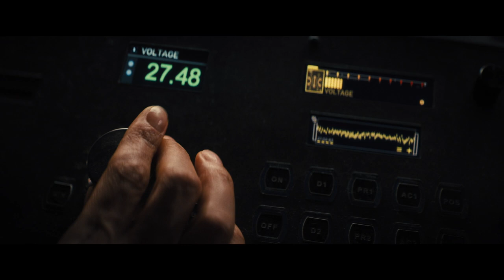Reminiscence - Official Trailer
From writer/director/producer Lisa Joy comes Warner Bros. Pictures’ action thriller “Reminiscence,” starring Hugh Jackman, Rebecca Ferguson and Thandiwe Newton.
Nick Bannister (Jackman), a private investigator of the mind, navigates the darkly alluring world of the past by helping his clients access lost memories. Living on the fringes of the sunken Miami coast, his life is forever changed when he takes on a new client, Mae (Ferguson). A simple matter of lost and found becomes a dangerous obsession. As Bannister fights to find the truth about Mae's disappearance, he uncovers a violent conspiracy, and must ultimately answer the question: how far would you go to hold on to the ones you love?
Alongside Oscar nominee Jackman (“Les Misérables,” “The Greatest Showman”), Ferguson (upcoming “Dune,” the “Mission: Impossible” films) and Newton, (“Solo: A Star Wars Story”), the film stars Cliff Curtis (“The Meg,” “Fast & Furious Presents: Hobbs & Shaw”), Oscar nominee Marina de Tavira (“Roma”), Daniel Wu (TV’s “Into the Badlands,” “Warcraft”), Mojean Aria (TV’s “See” and “Dead Lucky”), Brett Cullen (“Joker”), Natalie Martinez (“The Stand” and “The Fugitive” series), Angela Sarafyan (“Westworld”) and Nico Parker (“Dumbo”).

Joy (“Westworld”) makes her feature film directing debut with “Reminisence,” and directs from her own original screenplay. The film is produced by Joy, Jonathan Nolan, Michael De Luca and Aaron Ryder. The executive producers are Athena Wickham, Elishia Holmes and Scott Lumpkin.

Joy’s creative team includes several of her “Westworld” collaborators, including director of photography Paul Cameron, production designer Howard Cummings, editor Mark Yoshikawa and composer Ramin Djawadi, along with costume designer Jennifer Starzyk (“Bill & Ted Face the Music”).

Warner Bros. Pictures Presents A Kilter Films / Michael De Luca / Filmnation Production, a Film by Lisa Joy, “Reminiscence.” The film will be distributed worldwide by Warner Bros. Pictures.